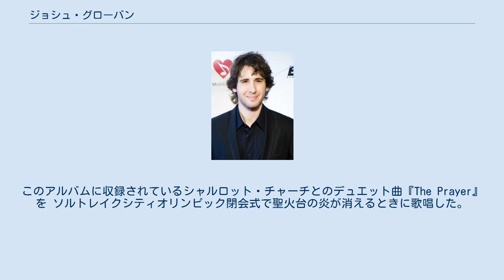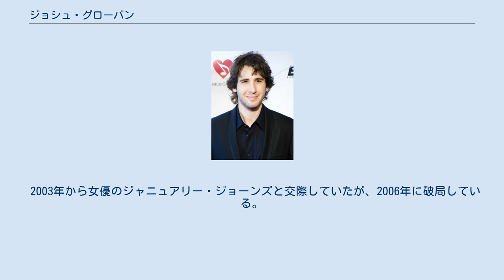ジョシュ・グローバン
クラシカル・クロスオーバーの歌手
デイヴィッド・フォスター
ジョシュ・グローバン（Josh Groban　本名Joshua Winslow Groban　1981年2月27日 - ）は、アメリカ合衆国の歌手。
 2001年11月、アルバム『Josh Groban』をリリースしデビュー。
このアルバムに収録されているシャルロット・チャーチとのデュエット曲『The Prayer』を ソルトレイクシティオリンピック閉会式で聖火台の炎が消えるときに歌唱した。
2005年のワールドシリーズ開幕戦でもアメリカ国歌を歌唱している。
 わずか17才で、人気プロデューサーデイビッド・フォスターの秘蔵っ子である彼が、セリーヌ・ディオンのグラミー賞授賞式 リハーサルにてイタリア人オペラ歌手のアンドレア・ボチェッリの代役を前日に指名され、見事に務めあげた。
 後日談で、この時の様子を面白おかしくセリーヌは語っている。
 17才のしかもカーリーヘアのキッドが、あのアンドレア・ボチェッリの代役をするなんて半信半疑だったわ。
 でも見事に務めてくれたのよ。
 ジョッシュのほうもセリーヌの相手とあって緊張していたし、スタッフにも「どこに代役がいるんだ？」とずっと目の前に居たにも関わらずそう言われてしまい、「あの～、30分前からここにいますが・・・」と、双方の面白エピソードになっているようだ。
 俳優としては、アメリカの人気ドラマであった『アリー my Love』に2度、歌の上手い青年・マルコム役で出演した。
 2003年から女優のジャニュアリー・ジョーンズと交際していたが、2006年に破局している。